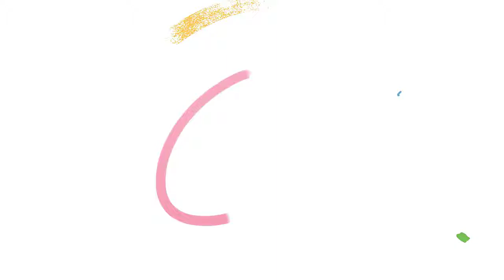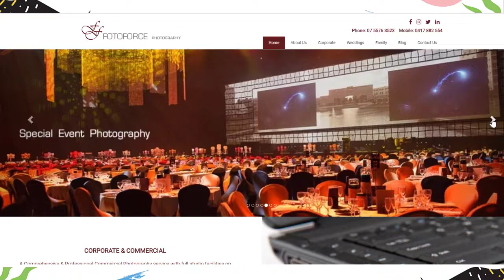Spotlight on Annie Noon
Our wonderful gold sponsor, official photographer and long time supporter Annie Noon from Fotoforce Photography talks with our Vice President Jodi Robertson about getting back into the studio and at events.